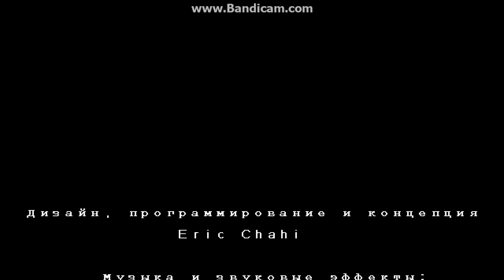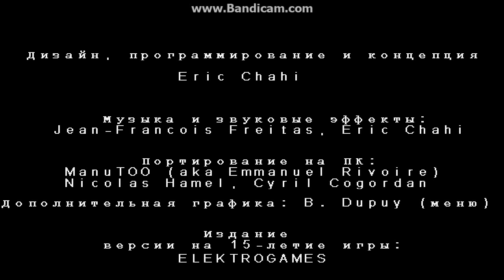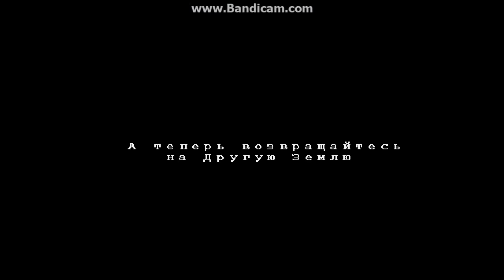Another World Walkthrough HD - Part 6